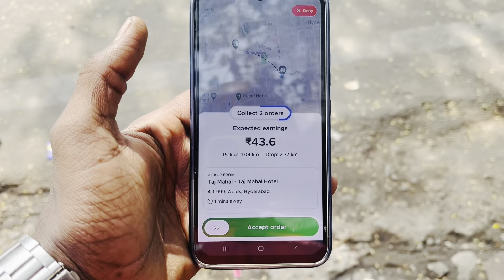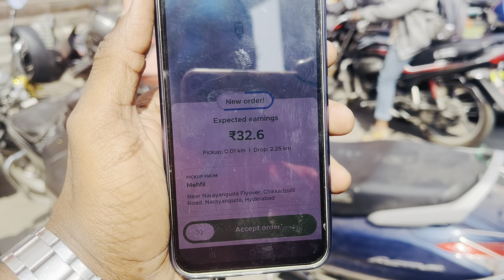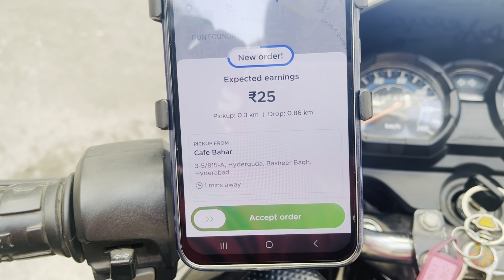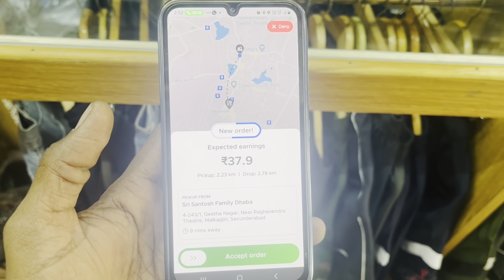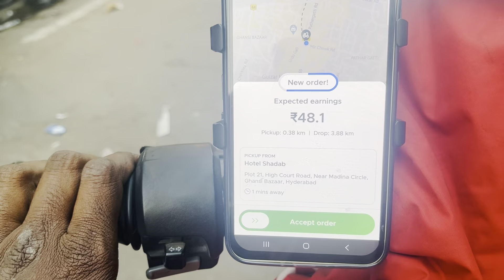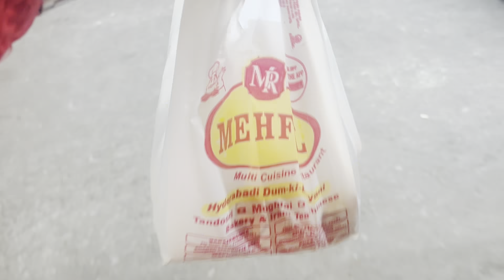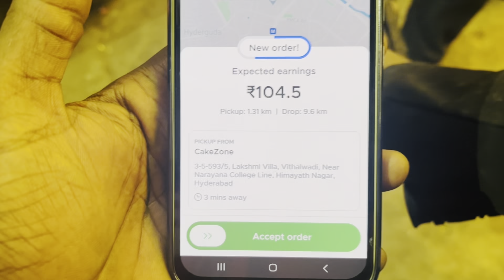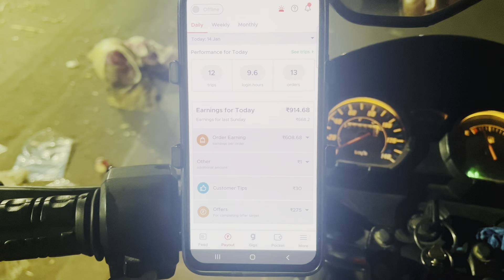Day33 75 days challenge 30k earning zomato part time job zomato work part time job earning orders